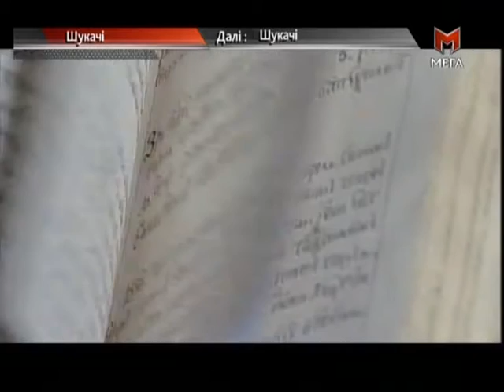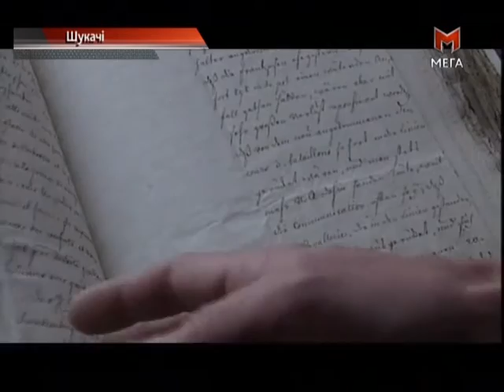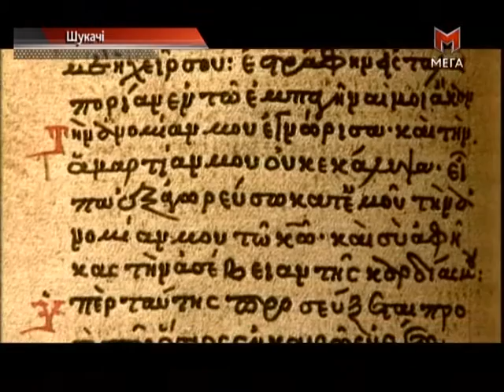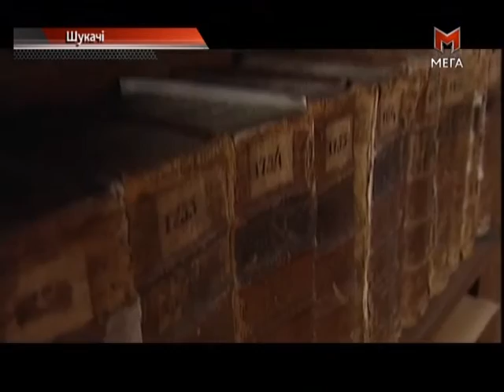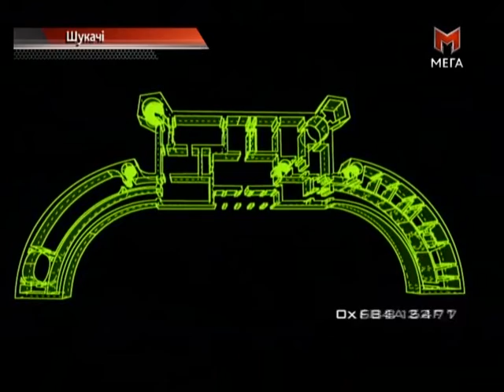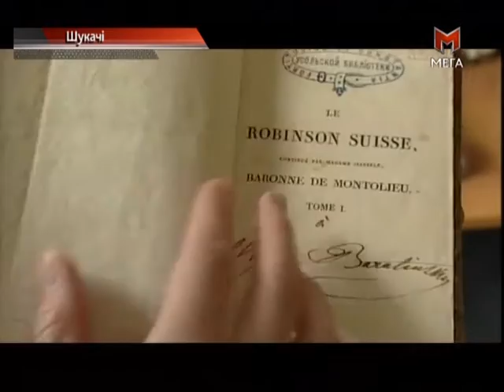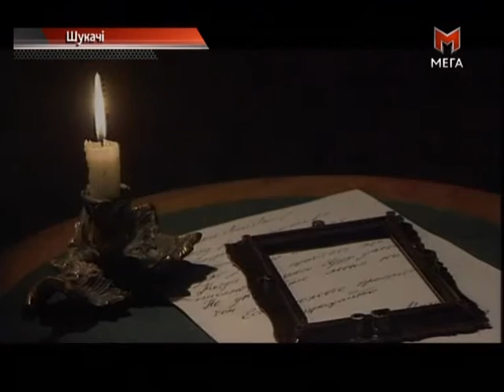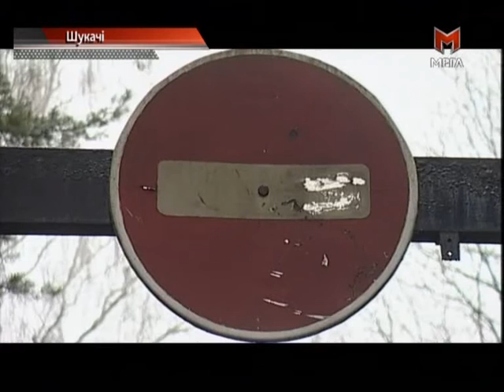КАКУЮ НА САМОМ ДЕЛЕ ТАЙНУ СКРЫВАЕТ ПРОИСХОЖДЕНИЕ ЛОМОНОСОВА! ДОКУМЕНТАЛЬНЫЙ ФИЛЬМ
Всем известна удивительная, похожая на сказку история простого поморского юноши, покинувшего родной дом и добравшегося до Москвы, чтобы утолить свою жажду знаний. В конечном счете он становится гордостью отечественной и мировой науки, первым русским академиком. Конечно, речь идет о М.В. Ломоносове.
До недавнего времени в биографии Ломоносова, этого русского самородка, практически не было белых пятен, хотя и отмечались некоторые странности. Так, выучившийся на академика «крестьянский сын» мог безнаказанно поколачивать палкой своих коллег-академиков, причем даже иноземных, и драть за уши малолетнего наследника престола Павла Петровича. Эти странности объясняются изысканиями Василия Корельского, опубликованными в свое время в еженедельнике «Советский рыбак» и в газете «Правда Севера» (г. Архангельск). Михайл Ломоносов, доказывает Корельский, был сыном Петра I и драл за уши наследника престола, можно сказать, на правах родственника…
Именно пращур Василия Корельского и увез Ломоносова в Москву. Именно он, Петр Корельский, поддерживал связь с Ломоносовым до последних дней Михайлы Васильевича. В роду исследователя сохранились предания, которые вместе с другими фактами позволили выдвинуть такую удивительную версию происхождения знаменитого ученого. Коротко ознакомим с ней наших читателей. Совсем иначе отнеслась к Ломоносову Екатерина, которая опасалась претендентов на трон. Возможно, ей была известна тайна происхождения Ломоносова, и она с ним расправилась в первую очередь. Случилось это на поминальном обеде по случаю кончины Елизаветы. В роду Корельских говорили, что на том обеде супруги Ломоносовы были отравлены медленно действующим ядом. Они сильно занемогли, причем одновременно. Михайл Васильевич обезножел, а его жена едва передвигалась. Целый год, до января 1763-го, Ломоносов не посещал академию. Летом 1764 года Екатерина II изволила навестить Ломоносова в его доме. Вероятно, ей хотелось воочию убедиться, что отрава действует.
Ломоносов же не ведал подоплеки всех дворцовых интриг. Его заботой была слава отечественной науки. 4 апреля 1765 года он умер в собственном доме, не оставив наследника по мужской линии.
Конечно, предложенная Василием Корельским версия о происхождении Ломоносова крайне интересна, но страдает отсутствием документальных подтверждений, что, в общем-то, неудивительно. Существуют и косвенные доказательства, хотя бы внешнее сходство. Ломоносов был высокого роста, узкокостный, полнощекий, румяный, с тонкими ногами, маленькими ступнями и миниатюрными кистями рук. То же самое можно сказать и о внешнем облике Петра I. Как и Петр, Ломоносов, погорячившись, мог поколотить нерадивых в научной работе. Поражает также и разносторонность научных интересов как царя, так и Михайлы Васильевича.
Ломоносов боготворил Петра I и прямо заявлял о себе как о продолжателе начинаний Петра: «За то терплю, что стараюсь защитить труды Петра Великого, чтобы выучились россияне, чтобы показали свое достоинство…»
Был ли Ломоносов сыном Петра I? Все может быть. Но в любом случае в истории России XVIII столетия эти два человека стоят рядом на первом месте – Петр I и Ломоносов.